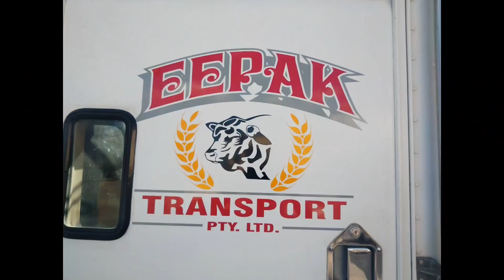Trucking with tez part 4, Springsure to Brisbane back to Toowoomba